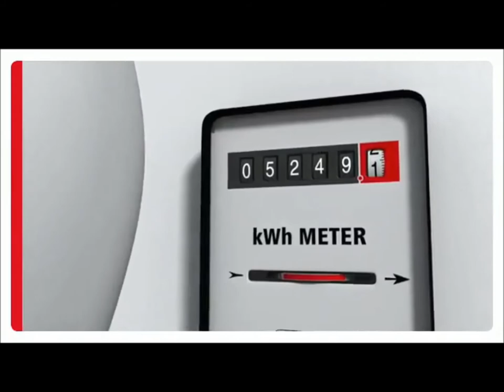ELEKTRİK FATURASI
Ongrid sistemler;  elektrik şebekesine bağlıysanız veya bağlanmanız mümkünse şebekeye bağlı bir sistem kurmak sizin için en karlı seçimdir. Ürettiğiniz enerjiyi öncelikli olarak kullanarak faturalarınızı azaltabilir, enerji fazlanızı elektrik şebekesine geri satabilirsiniz.

Şebekeye bağlı güneş enerjisi sistemi basit bir tanımlama ile elektrik şebekesine bağlı olması sayesinde hem güneş panellerinden hem de elektrik şebekesinden enerji alabilen güneş enerjisi sistemleridir. Şebekeye bağlı güneş enerjisi sistemlerinde panellerin ihtiyacınız olan enerjinin tamamını karşılamasına gerek yoktur, eksik kalan enerji elektrik şebekesinden tamamlanır.

Güneş panellerinin ihtiyaç duyduğunuzdan daha fazla enerji üretmesi durumunda ürettiğiniz fazla elektrik şebekeye satılır.